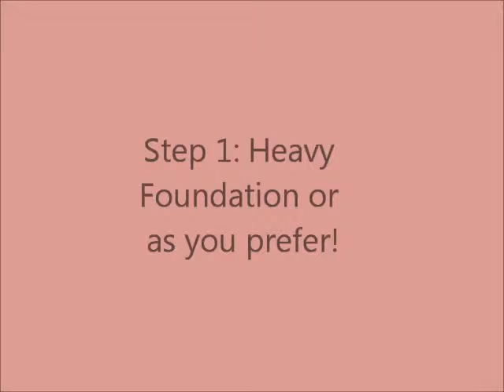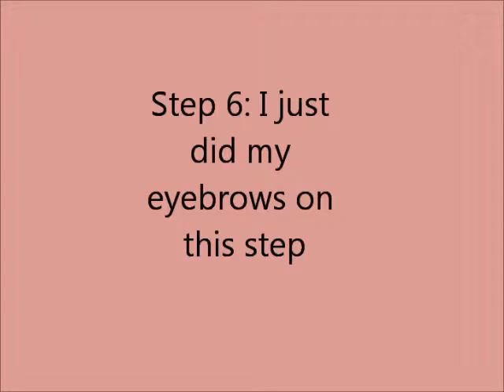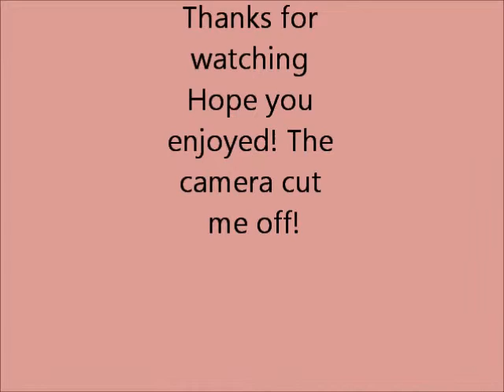Adele Grammy award's 2012 Makeup tutorial!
I love Adele she has one of the most beautiful voices but her makeup is sensational and always on point. I tried to recreate her look at the awards, my lighting was not the best but this was just before I switched to natural lighting and was in the opposite side of my bedroom.